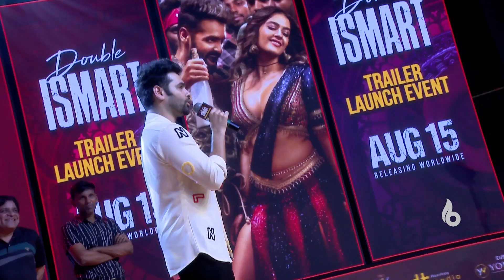Double ISMART Trailer Launch Event Hero Ram Pothineni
Movie Mantra is an official YouTube Channel that will keep you updated with the Latest Movie News, Movie Analysis, Movie Reviews, Video Essays, Entertainment videos, Trending videos, Viral videos, Exclusive Celebrity Interviews, and much more Entertaining content exclusively on Movie Mantra.

,doubleismart teaser

,double ismart teaser

,double ismart latest update

,double ismart movie latest update

,double ismart songs

,double ismart movie

,double ismart update

,double ismart video songs

,double ismart movie songs

,double ismart shankar movie update

,double ismart shooting update

,puri jagannadh

,rampothineni

,puri jagannadh double ismart teaser